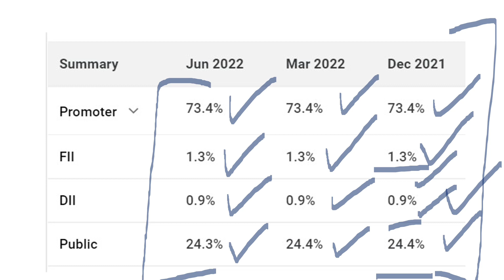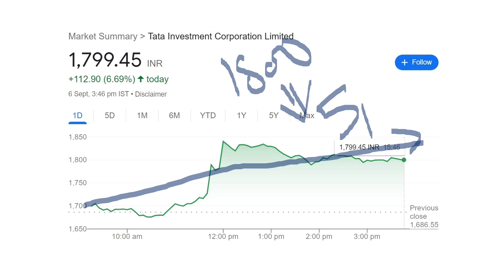Hot Tata Share To Buy | Best Multibagger Tata stock 2022 | Tata Group High Return Share